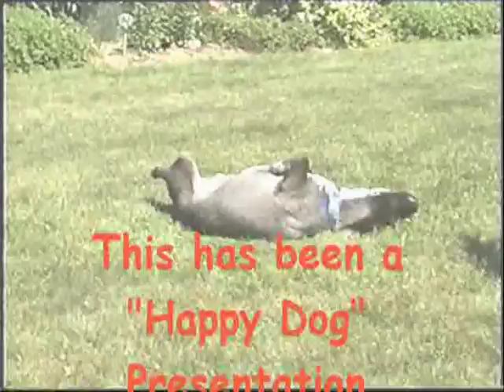Swiss Ranger Volcano Stove using Sterno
In this video I'm running the same test with my Swiss Ranger Volcano Stove except that I'll be using Sterno instead of the fuel can in the Swiss M1 stove (the Notkocher M71).
The video using the Notkocher M1 "Swiss Ranger Volcano Stove using the Swiss M1" is found at the following address:

I got the Swiss Ranger Volcano Stove from Cheaper Than Dirt

Lab0120
Title: Swiss Ranger Volcano Stove using Sterno
Room temp: 56°
Humidity: 56%
Weather condition: Sunny
Burner: Sterno - 2.6 oz can (small)
Stove/Pot stand:Swiss Ranger Volcano Stove
Pot: Cup from Swiss Ranger Volcano Stove
Fuel: gelled alcohol
Amount of fuel: NA
Amount of water: 2 cup(s)
Water temp at start: 61°
Time to boil : 16 minutes 37 seconds
Time to run-out: NA
Water temp at run-out:  NA